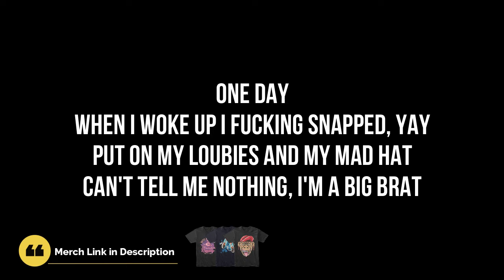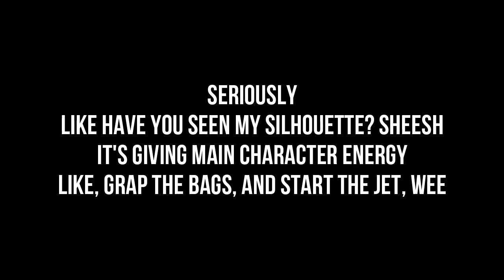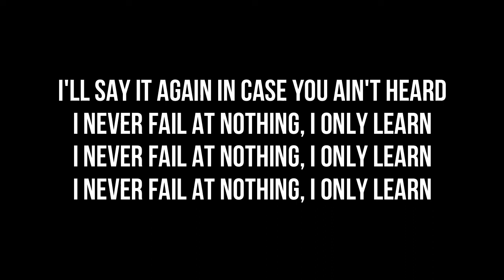Qveen Herby - Rabbit Hole (Lyrics)